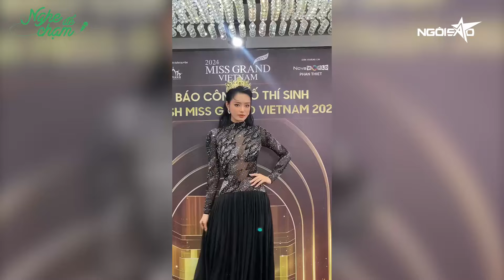Á hậu Bùi Khánh Linh chấp nhận bị chê khi đến show hẹn hò tìm bạn trai | Ngôi Sao VnExpress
© Copyright by Ngôi Sao VnExpress  ☞ Do not Reup